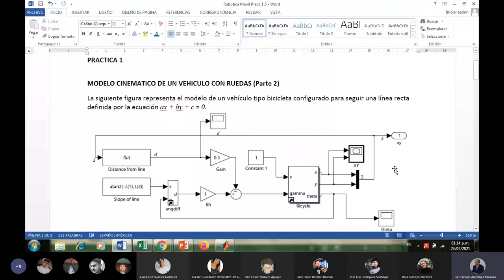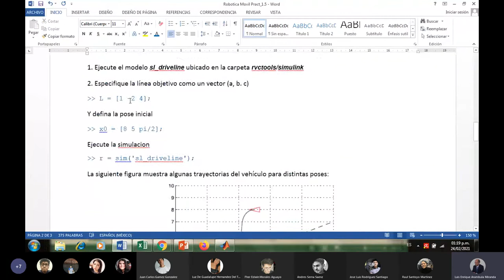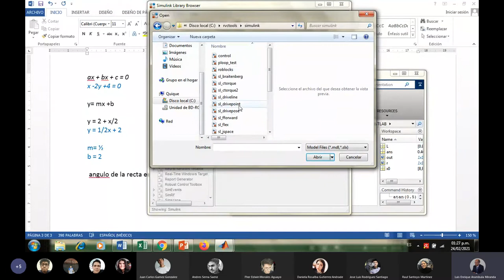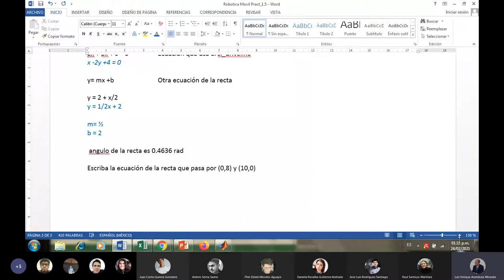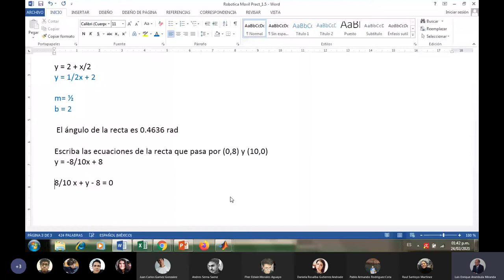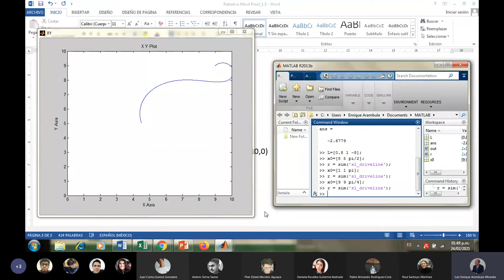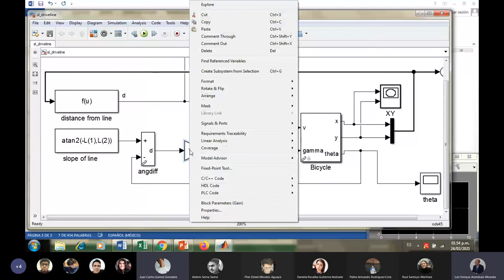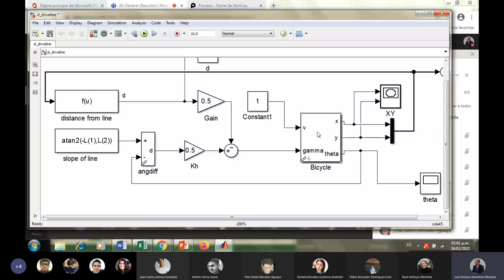Robótica Móvil | 11. (24 de Febrero del 2021)